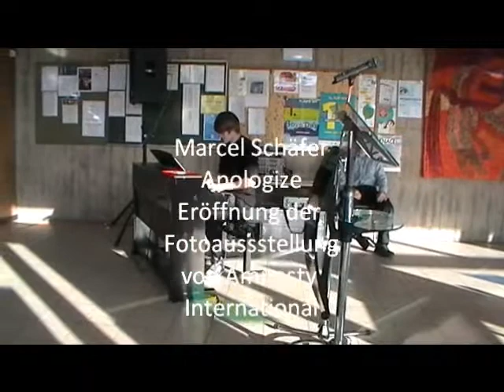Apologize - Marcel Schäfer zur Eröffnung Fotoausstellung für Amnesty International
Pop und Rock